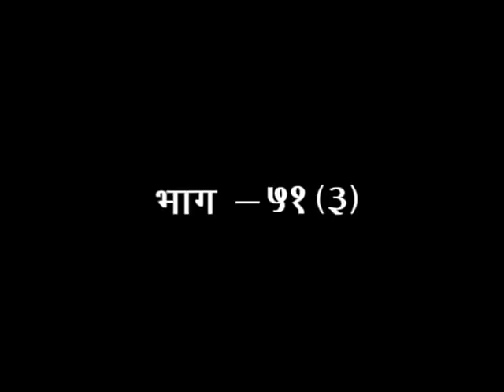जीवन दर्शन || एपिसोड -51(भाग-03) || डॉ. आचार्या साध्वी देवप्रिया जी || वैदिक चैनल || Vedic Channel